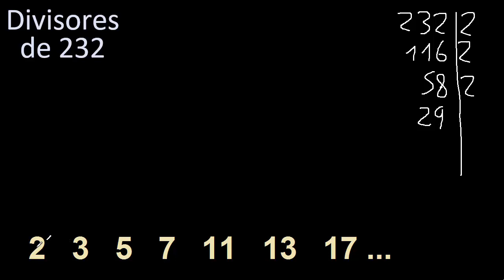divisores de 232 , factores de 232 . como hallar el divisor de un numero ejemplos